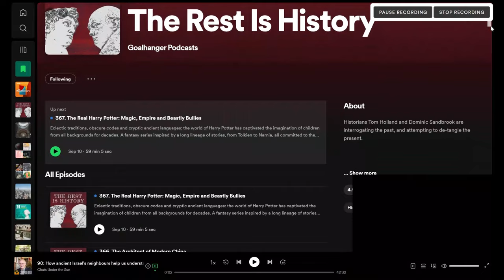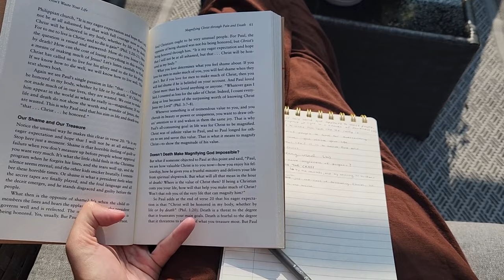how to cultivate an intellectual life outside the academy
It's my first time not returning to school as a student in seventeen years. For someone keen on learning, this fact is daunting. BUT - there are many ways to keep growing your mind outside of school.

In this video I share my tips and tricks for cultivating an intellectual life outside of the academy. It starts with making reading a priority, and choosing to read works of quality that enrich your life. Listening to podcasts and audiobooks during your commute to work or while completing menial tasks is a great way to learn. To learn intellectual skills such as language-learning and coding, I recommend using programs like Duolingo and CodeAcademy. Be culturally engaged by visiting international and local cultural institutions, such as museums, libraries, and art galleries. Find a creative niche that allows you to develop and share your intellectual interests. Surround yourself with beautiful aesthetics that motivate you to learn. Finally, organize your reading and research interests with Notion.

0:00 - Intro
1:00 - Tip 1 (Read)
1:55 - Tip 2 (Podcasts)
3:11 - Tip 3 (Skills via Online Resources)
4:11 - Tip 4 (Culture)
4:56 - Tip 5 (Creative Niche)
5:30 - Tip 6 (Beauty)
6:16 - Tip 7 (Notion)

If the audio is getting to you, check out my post on SubStack